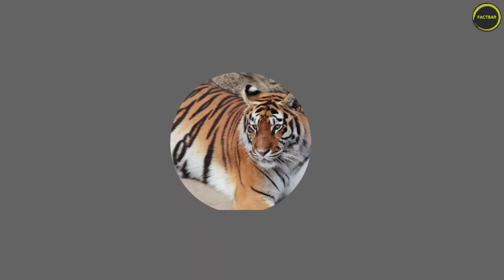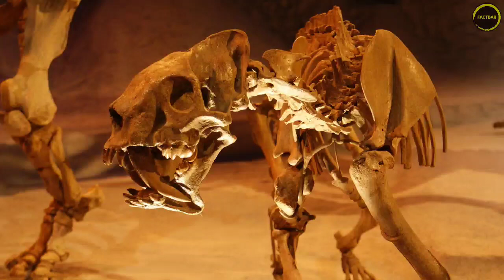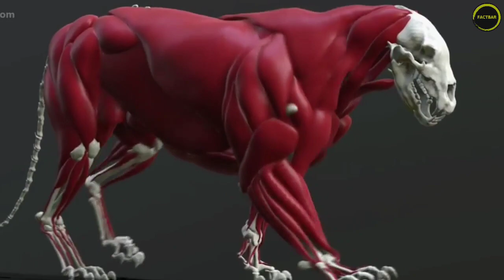Saber tooth tiger vs siberian tiger hindi | सेबर टूथ टाइगर और साइबेरियन टाइगर की लड़ाई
GEAR USED
Saber tooth tiger vs siberian tiger in dono mahan tigers ki ladai mei kon jitega